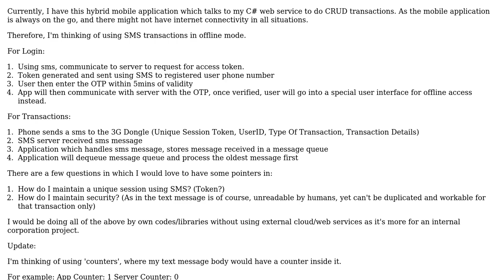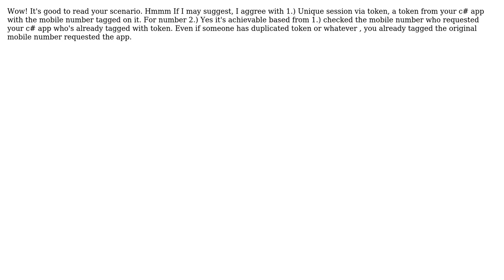Software Engineering: Using SMS as transaction in offline situations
With thanks & praise to God, and with thanks to the many people who have made this project possible! | Content (except music & images) licensed under CC BY-SA | Music | Images & others | With thanks to user Gene user Francis Saul and the Stack Exchange Network Trademarks are property of their respective owners. You are responsible for your own actions.